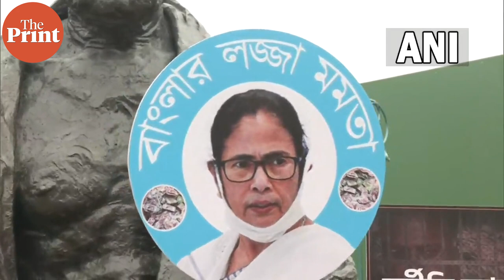WB BJP MPs protest in Parliament against Mamata over Partha Chatterjee’s ‘involvement’ in SSC scam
West Bengal BJP Members of Parliament (MPs) protested in Parliament against West Bengal Chief Minister Mamata Banerjee over the alleged involvement of a former state minister, Partha Chatterjee, in the SSC recruitment scam.